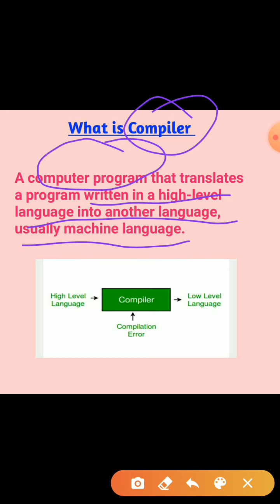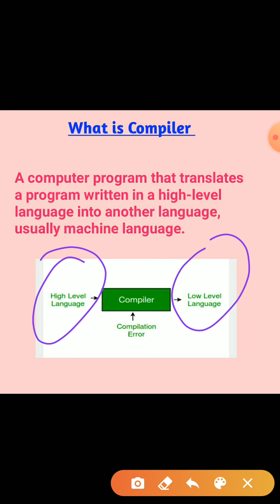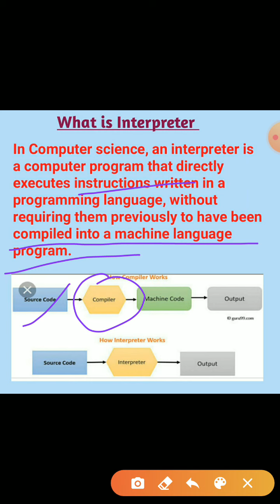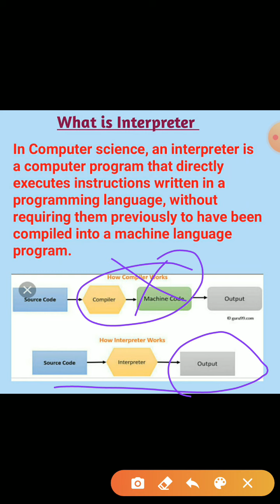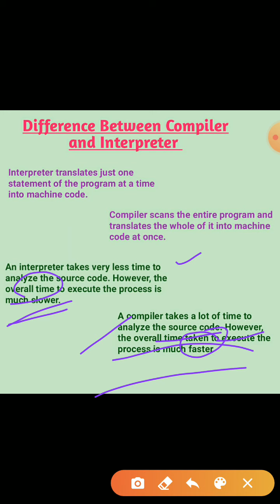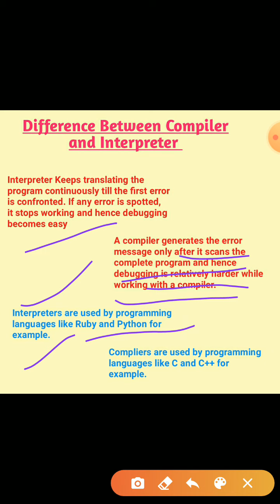Class 11th CBSE/ Computer Science / Unit 1/Topic :- Difference b/w compiler and Interpreter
Today we are going to learn the Topic what is compiler? What is Interpreter ? And what is difference between compiler and Interpreter... From Unit 1st Computer System Organization...